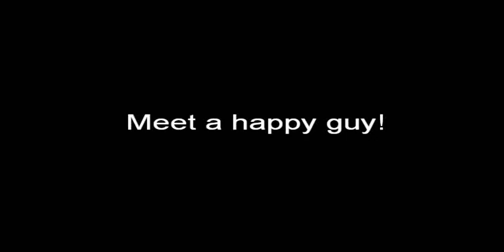Cree (2/16/2011)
Cree is considered a busy bee in the meet your match program. This means that He is naturally playful, curious and a trusting canine. He would love a walk everyday and enjoy your company by remaining close for a pat on the head. Come and visit with Cree and you will see that he will make an excellent companion for you and your family.